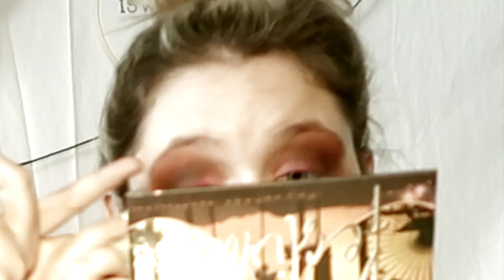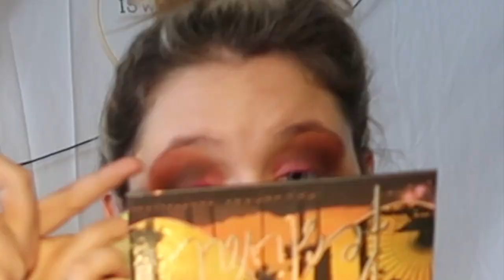I DID MY MAKEUP HORRIBLE TO SEE HOW MY BOYFRIEND WOULD REACT! *he's mean*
SOOOOOO, I did my makeup horrible to see how my boyfriend would react and he SHOCKED me!
Thank you everyone for watching, we hope you love it xoxo